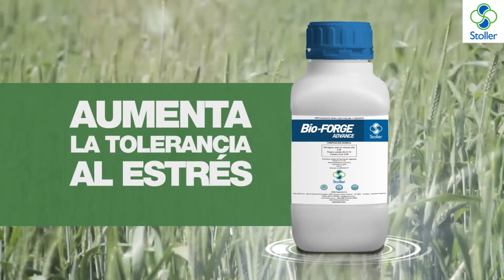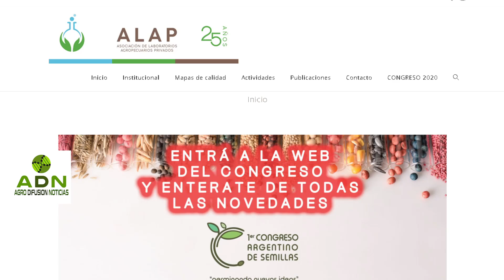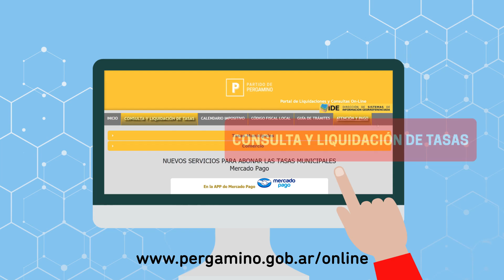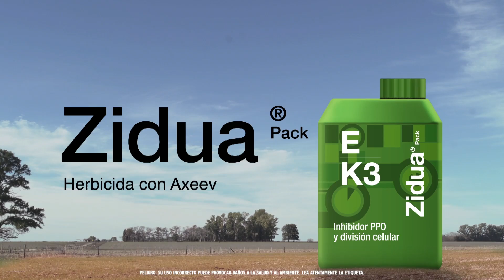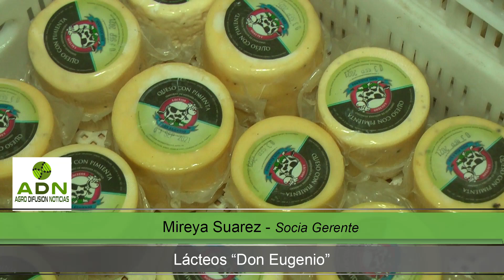ADN 69: AgroActiva Virtual 2020 / 1° Congreso Arg. de Semillas / Lácteos Don Eugenio - su historia.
ADN 69